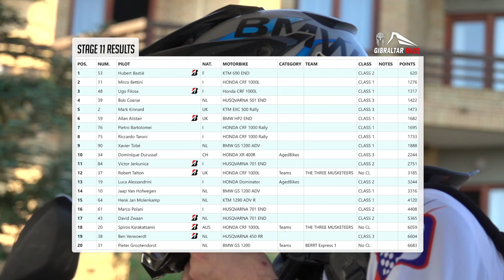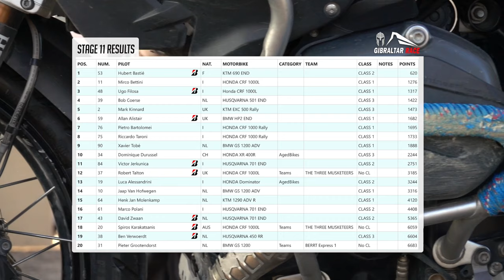Bivouac and Rankings - Stage 11: Barbastro to Miranda de Ebro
Gibraltar Race stage 11 completed: from Barbastro to Miranda de Ebro. Take a look to the Bivouac and Ranking video.